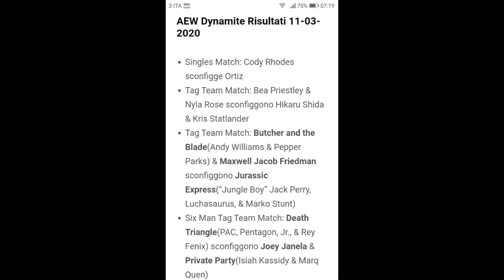ALL ELITE WRESTLING DYNAMITE LIVE 11 MARZO 2020 RISULTATI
BUONA PUNTATA A TUTTI!!